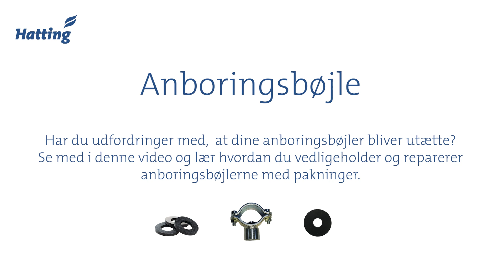Anboringsbøjler - Hattings Værksted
I Hattings Værksted sidder Jørn Skou klar til at hjælpe dig med at lære, hvordan du selv vedligeholder og reparerer dine Farm supply varer fra Hatting.

Har du udfordringer med, at dine anboringsbøjler bliver utætte? Se med i denne video og lær hvordan du vedligeholder og reparerer anboringsbøjlerne med pakninger.